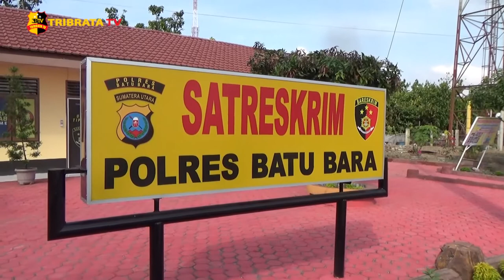DITOLAK CERAI SEORANG ISTRI NEKAD BAKAR RUMAH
Akibat aksi nekad Fitri, dua rumah tetangga juga turut hangus dilalap sijago merah.Dan membuat ibu rumah tangga tersebut harus berurusan dengan pihak Kepolisian Polres Batu Bara.

Kapolres Batu Bara, AKBP Ikhwan Lubis, mengatakan/berawal dari pertengkaran antara Rustam dan Fitri, suami istri, sang istri merasa kesal karena suaminya tidak bertanggung jawab untuk memberi nafkah keluarga, namun anehnya sang istri merasa tidak menyesal perbuatannya yang telah menghanguskan tiga rumah, yang sengaja dibakarnya pada hari Selasa tanggal 16 Februari usai warga melakukan sholat magrib.

Atas perbuatannya tersangka dijerat dengan pasal 187 ayat 1 dan 2, subs pasal 188, kuhpidana, dengan ancaman 15 tahun penjara.

Melaporkan.